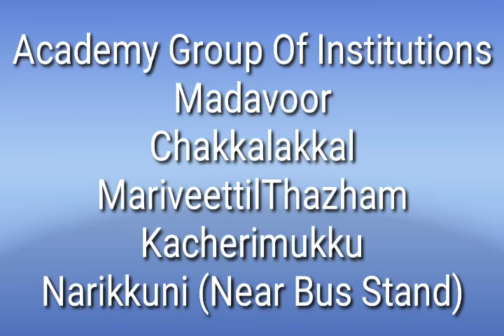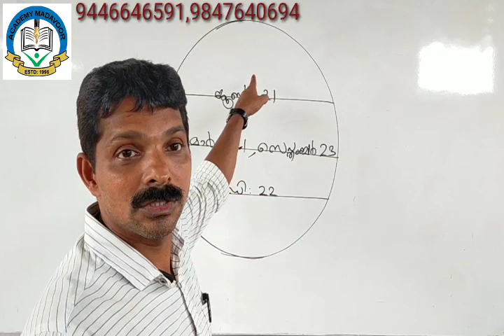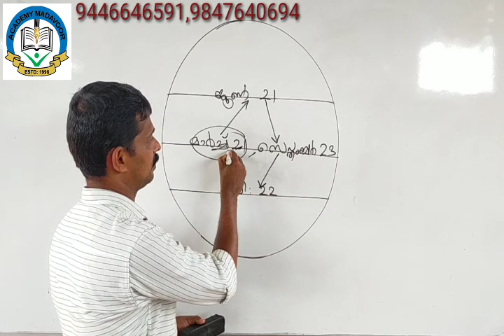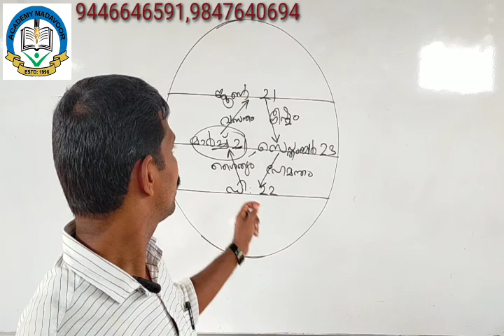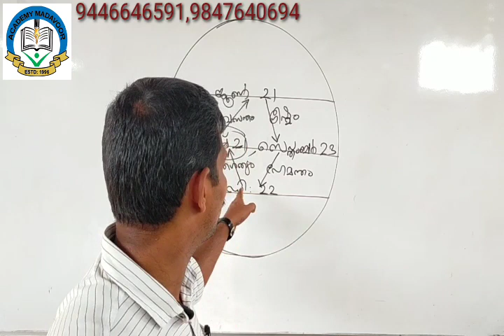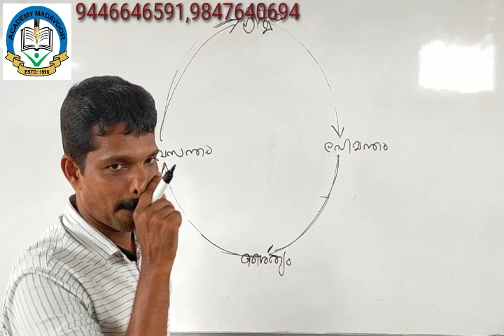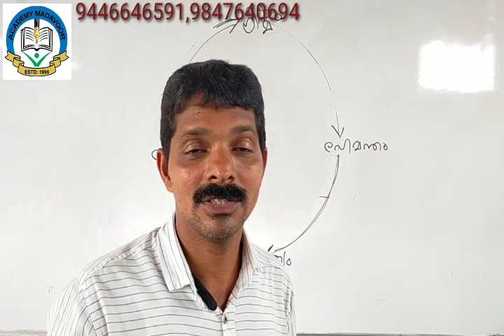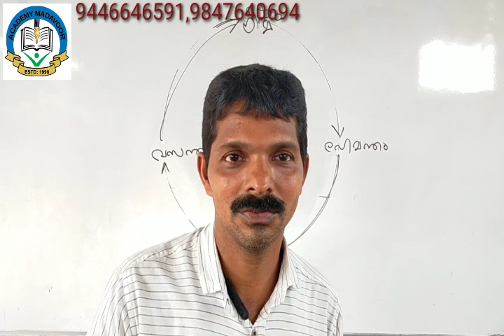10 std Geography (Mala)part 2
Academy Group Of Institutions